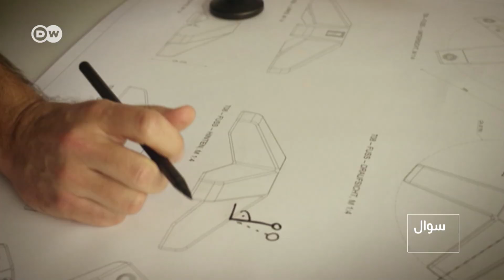ڈیپ ویب: روشنی کی نظر سے | "DEEP WEB" – A sculpture of music and light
کرسٹوفر باؤڈر نے ڈیپ ویب لائٹ انسٹالیشن، برلن کے ایک سابقہ بجلی گھر ’کرافٹ وَیرک‘ میں نصب کر رکھی ہیں۔ یہاں آنے والے موسیقی کی لے پر لیزر کی مدد سے شعاعوں اور نکتوں کے کرتب دیکھتے ہوئے مسحور ہو جاتے ہیں۔

The DEEP WEB light installation by Christopher Bauder is currently showing in the former power plant Kraftwerk Berlin. Visitors are immersed in an installation created from laser lines and dots and surround sound.